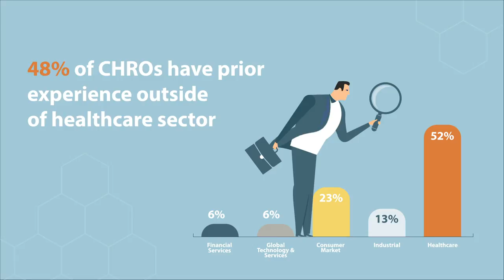Healthcare CHROs in India - Full version teaser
The average years of experience in taking the first CHRO position is decreasing over the period as HR leaders are taking this position earlier in their careers. For more insights, read the snapshot of healthcare CHROs in India below.